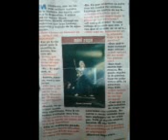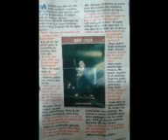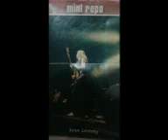Reportaje Lemmy Kilmister 20 años 1995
Reportaje a Lemmy Kilmister hecho por el Russo Verea, por la gira Sacrifice,20 años de Motorhead,y que luego tocara en Obras,el 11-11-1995-